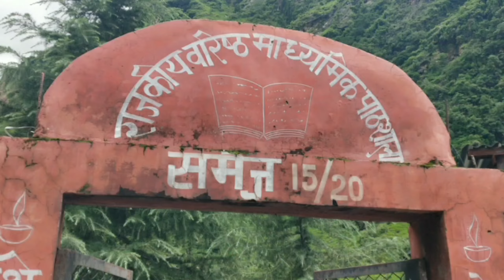बादल फटने के बाद समेज गांव व समेज स्कूल के हाल बेहाल । Cloud Burst